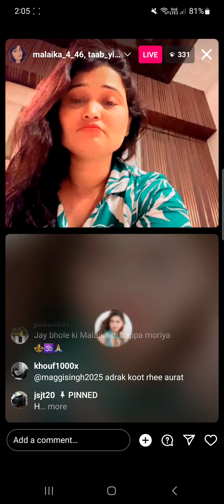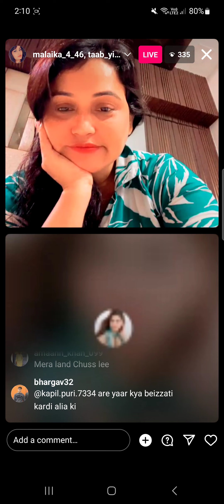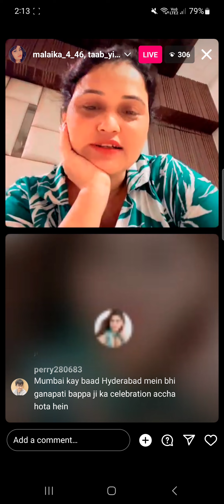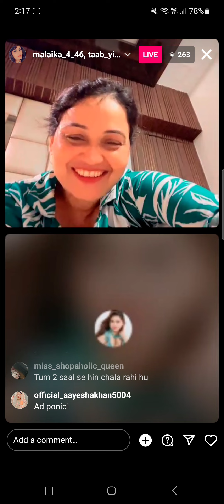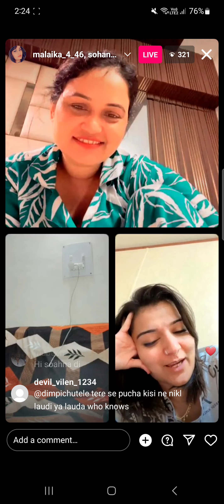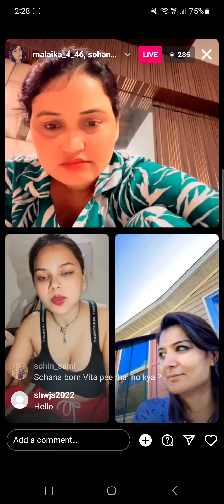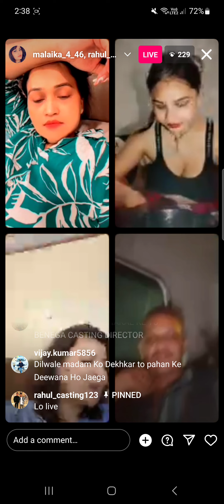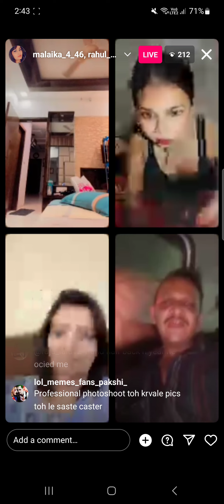Panodi Live Malaika Sohana Or Taab Ne Ki Kapil Puri se Baatie